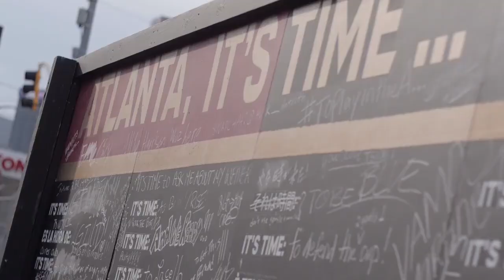PB&J If They Click, The Attack is Gonna Be Fantastic! | ATL UTD 3 MOTAGUA 0 (4-1 AGG) | FAN CAMS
Atlanta United played CD Motagua to a 3-0 win on the night and 4-1 aggregate score at Fifth Third Bank Stadium on February 25, 2020. What are your thoughts? COMMENT TO JOIN IN!

KITS ON. FLAGS OUT. SCARVES UP
Join us on Friday, March 6th on Georgia Avenue for the 3rd annual Atlanta United Block Party presented by Bulleit bourbon. We're taking over the Summerhill neighborhood for ATL's biggest open-streets celebration of all things ATLUTD.

We're closing down Georgia Ave. and celebrating with giveaways, live entertainment and raffle prizes on the block as we prep for the first home match of the season! Plus - we're partnering with the local pubs to offer exclusive drink specials for Atlanta United fans during the event.

We're proud to bring the Atlanta United Block Party to the Summerhill neighborhood - a neighborhood that's hosted some of the most iconic moments in Atlanta sports history.

About Atlanta United Fan TV: We are created by fans for the fans of Atlanta United and soccer. Join the community to get in on the conversation! Bringing you fan cams, podcasts, vlogs, mini-documentaries and much more! If you're a Five Stripe, we want to hear from you! Whatever you want to say about ATL UTD you can say it in the comments below.